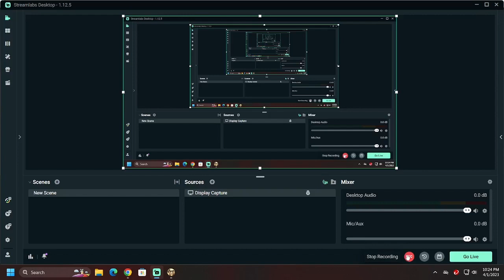Don't Starve Together Literally Everything! (46)